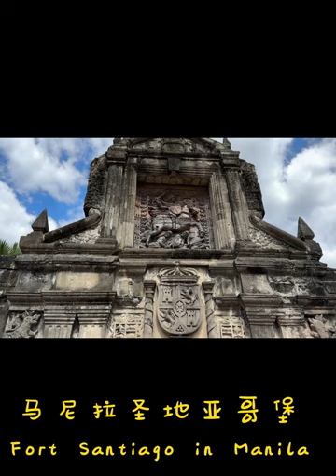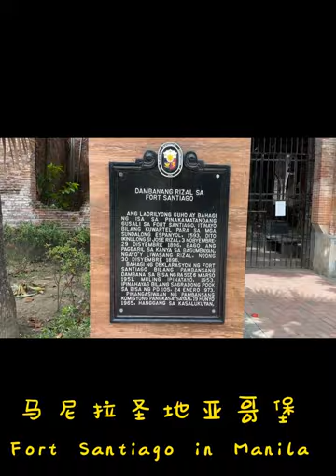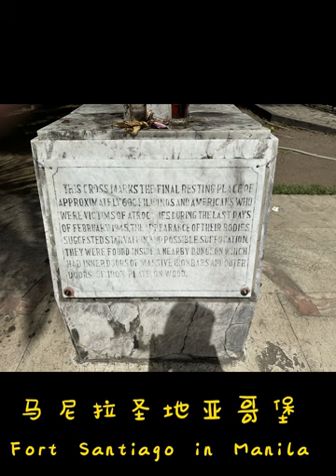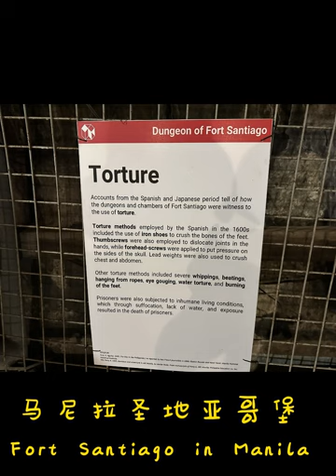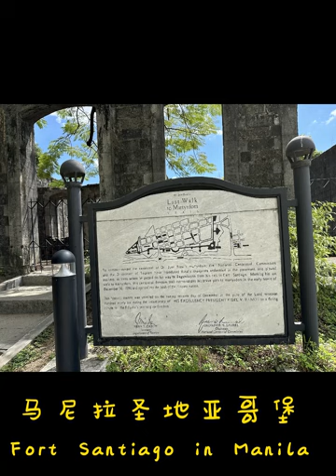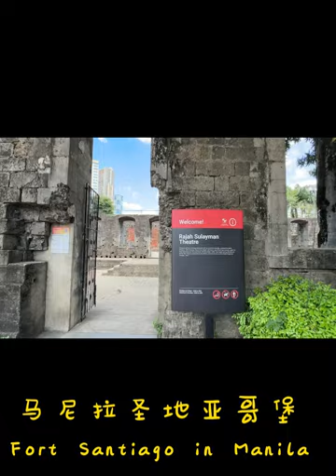Fort Santiago in Manila, Philippines 菲律宾马尼拉圣地亚哥堡